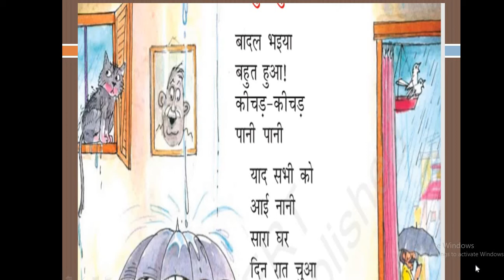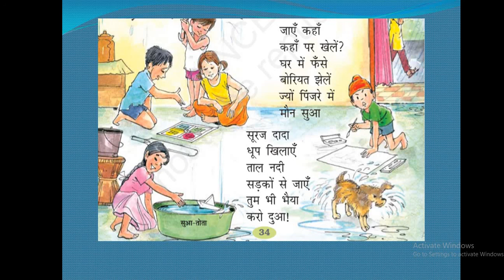HINDI_2_BHAHUT HUA_ PART1